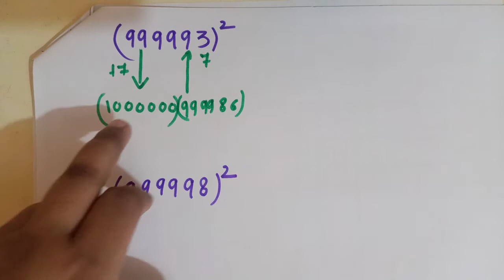Shakuntala Devi trick || square of 6 digit number || just in 5 Seconds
maths magic|| by Human computer ||vedic maths || square of any numbers

hii everyone
In this video I am talking about the square of 6 digit number by using the trick of great mathematician SHAKUNTALA DEVI .So I hope you all enjoy this video .